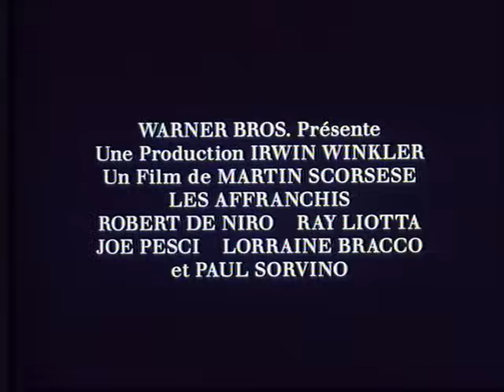Les Affranchis - Bande Annonce Officielle (VF) - Robert De Niro / Ray Liotta / Martin Scorsese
"LES AFFRANCHIS" - Bande Annonce Officielle. Un Film réalisé par Martin Scorsese et avec Robert De Niro, Ray Liotta et Joe Pesci. Depuis sa plus tendre enfance, Henry Hill, né d'un père irlandais et d'une mère sicilienne, veut devenir gangster et appartenir à la Mafia. Adolescent dans les années cinquante, il commence par travailler pour le compte de Paul Cicero et voue une grande admiration pour Jimmy Conway, qui a fait du détournement de camions sa grande spécialité. Lucide et ambitieux, il contribue au casse des entrepôts de l'aéroport d'Idlewild et épouse Karen, une jeune Juive qu'il trompe régulièrement. Mais son implication dans le trafic de drogue le fera plonger...

Un Film de : Martin Scorsese
Avec : Robert De Niro, Ray Liotta, Joe Pesci, Lorraine Bracco, Paul Sorvino, Frank Vincent, Illeana Douglas, Catherine Scorsese